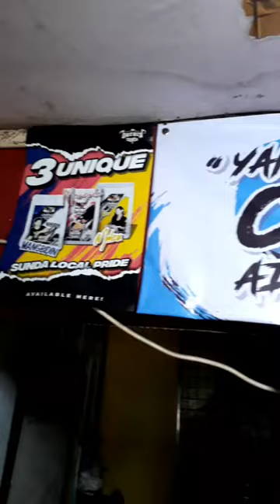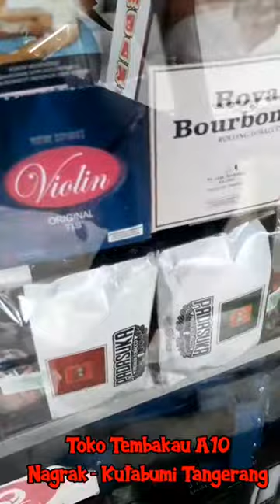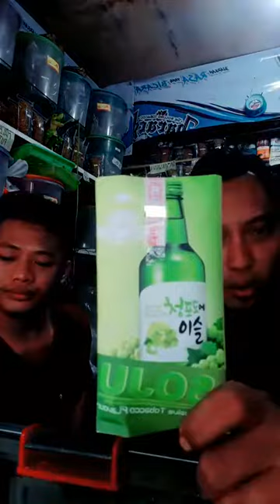Toko tembakau A10 terlengkap di Nagrak kutabumi tangerang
Toko tembakau A10 di kawasan tangerang tepat nya di daerah Nagrak kutabumi tangerang
Menjual semua rasa tembakau dari tembakau Flavor atau pun original tembakau, semua kebutuhan melinting ada di toko A10